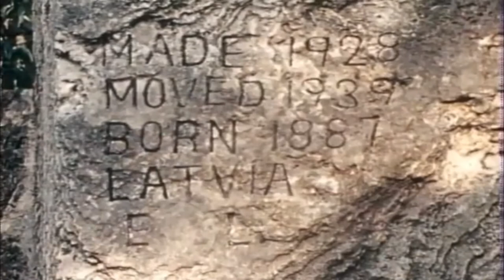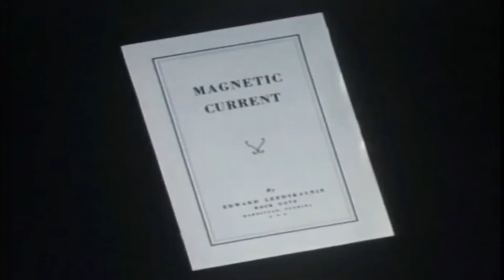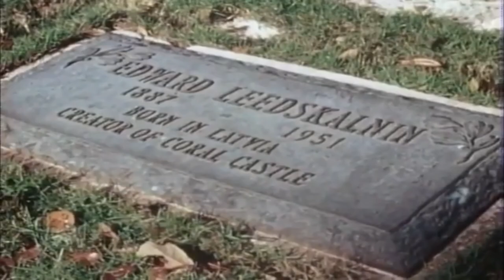In Search Of....The Castle of Secrets